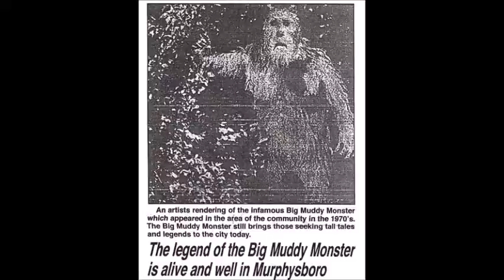Big Muddy Monster (MYSTERIOUS MONSTERS)